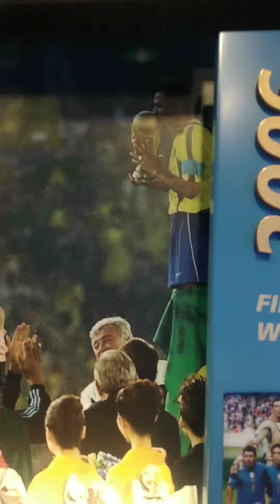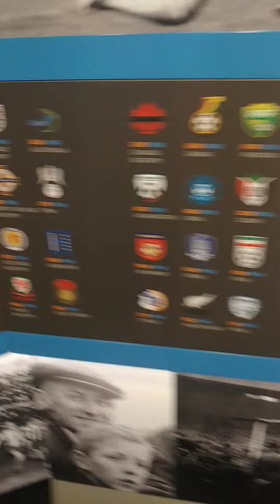World cup 2022...